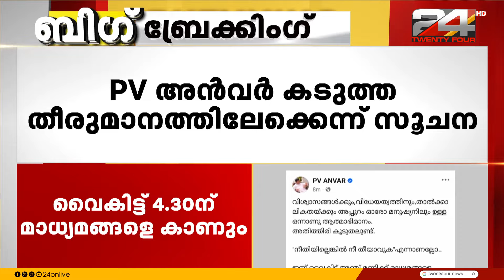വീണ്ടും അൻ'വാർ'; PV അൻവർ കടുത്ത തീരുമാനത്തിലേക്കെന്ന് സൂചന; 4.30ന് മാധ്യമങ്ങളെ കാണും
Indications that PV Anwar is headed for a tough decision; Will meet the media at 4.30